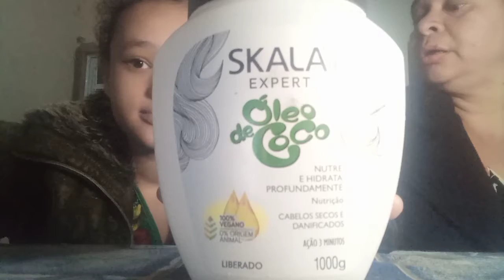formas de usar o óleo da Avon para cabelos +dicas